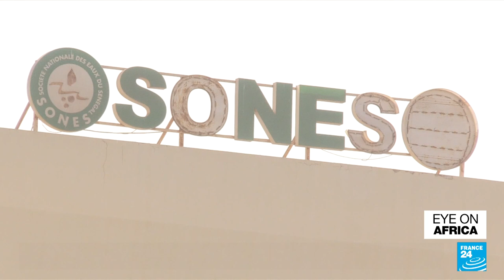Water security in Africa 'unacceptably low', UN warns • FRANCE 24 English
In tonight's edition: Heads of states, scientists and campaigners head to Dakar for the World Water Forum as the UN warns that water security across the continent is dangerously low. Also, high seas protection talks fail to reach a deal. The failure comes at the expense of poorer nations and has huge environmental and economic costs. And finally, Burundi bans rickshaws, motorcycle taxis and bicycle cabs for security reasons but drivers say the new rule will put thousands out of work.